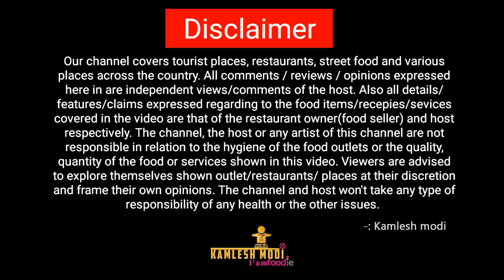જીતુભાઇ ઉના માં 45વર્ષ થી રગડો ભેળ ખવડાવે છે ચાલો ખાવા ઉના કમલેશ મોદી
Jitu Bhai Bhel Vala
Mo.7990154525
Add:Kapad bazar,
Una.

કમલેશ મોદી
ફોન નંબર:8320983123